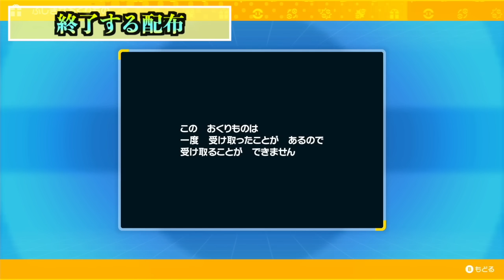【ポケモンSV】急げ！公式配布がとつぜん受け取れなくなることが判明！新たなアプデに備えよう。【碧の仮面】【藍の円盤】